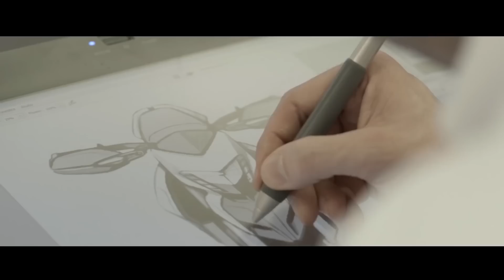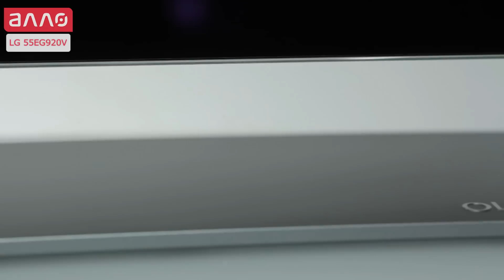Видео-обзор телевизора LG 55EG920V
Купить телевизор LG 55EG920V Вы можете, оформив заказ у нас на сайте